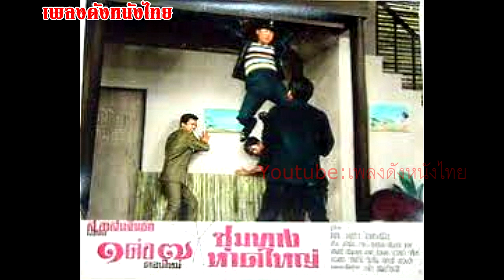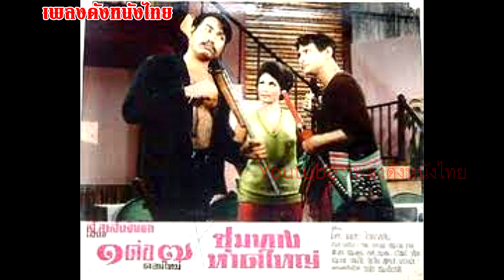ชุมทางหาดใหญ่ เพลงไตเติ้ลภาพยนตร์ เรื่อง ชุมทางหาดใหญ่ ขับร้องโดย สุเทพ วงศ์กำแหง